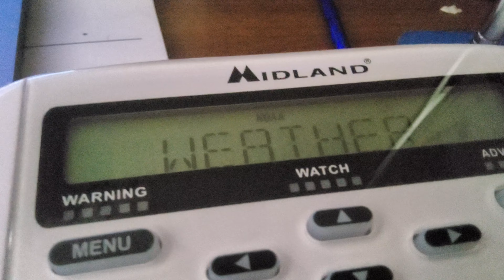Miami Cilmate Summary - 4/17/2023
Record Low Btw - 1952